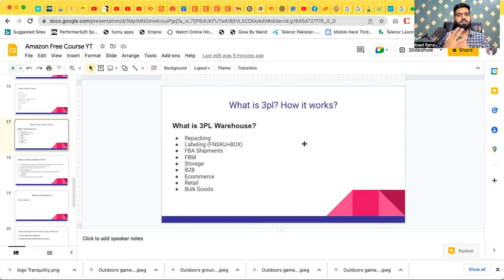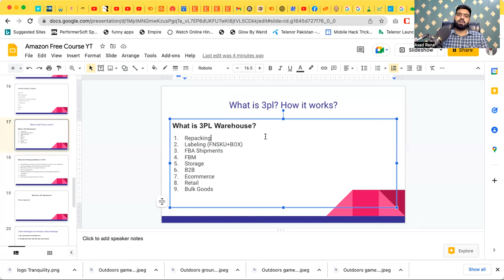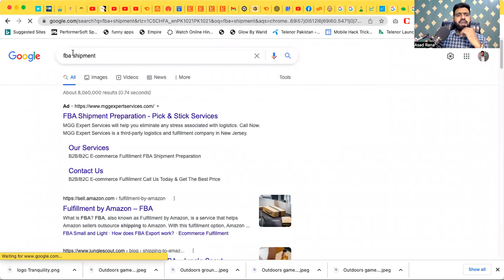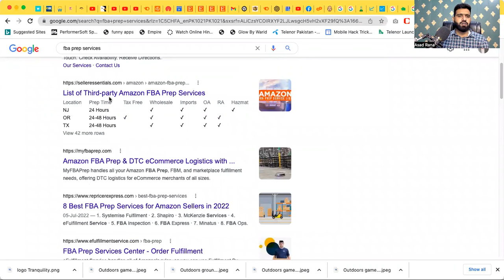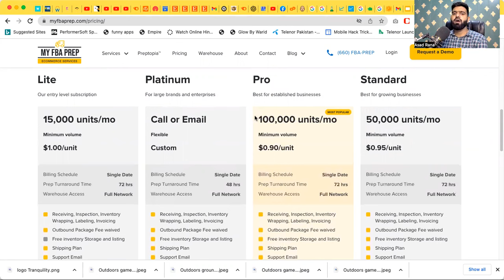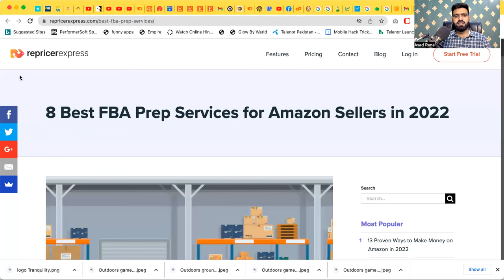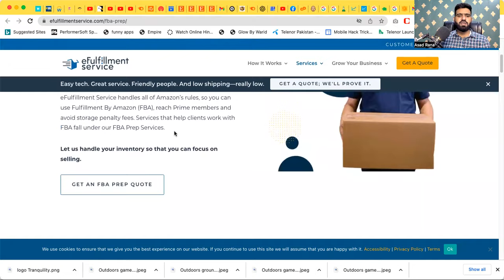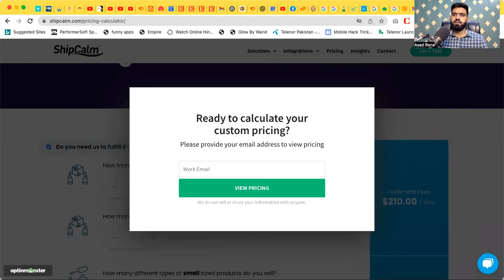How to use 3PL services / Warehouse in USA | FBA Prep Center in usa Lecture 8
In this video, we have discussed 3PL services in the USA any of us beginners don't know how to hire a 3PL service/Warehouse in the USA, how to use it, and get effective rates and services for Amazon online arbitrage business.

Learn how to do Amazon business, Free Amazon training Course by Asad Rana
If you need any other information contact on:

If you want to learn about amazon dropshipping in free let's join our Facebook Community